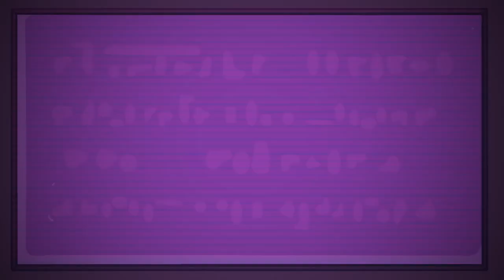Alien Hominid Invasion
Old friends and bitter enemies await as you invade Earth alongside a Mothership full of alien friends! Blast, beam, and bite your way through an endless swarm of enemies as you and up to three of your fellow hominids cause mayhem with a huge arsenal of weapons, mutations, and acrobatic maneuvers.